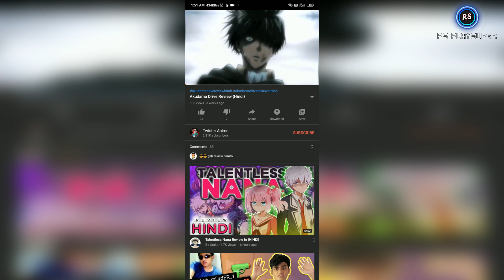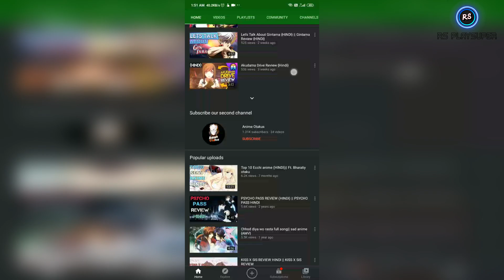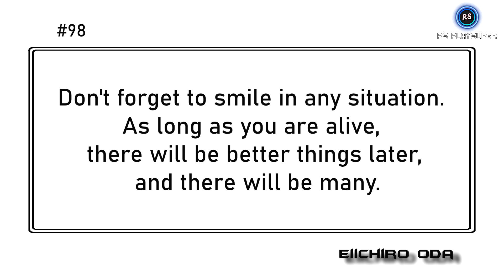Naruto Final Form Explained | Boruto Chapter 51 || Explained in Hindi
Naruto has revealed another amazing transformation.
This transformation has surpassed everything that has yet shown in the series.
This videos discusses on the facts about this trabsformation as explained in chapter 51.
So,
I hope that you guys will find this video interesting if you do then,

Also,
Any COMMENT made FOR or AGAINST this video will be greatly appreciated.